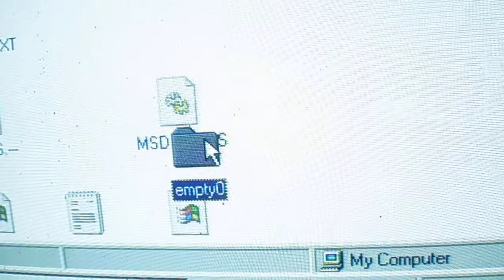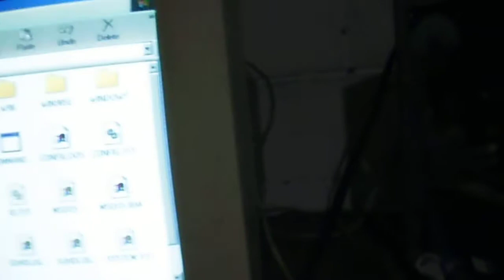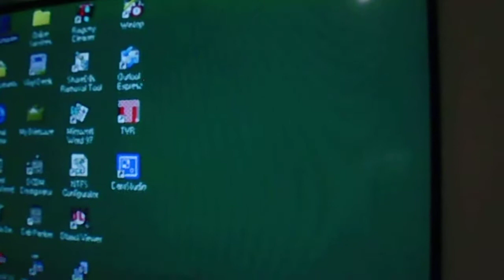Windows 98 trick: Move everything in C:\ to a temporal directory while running (to reinstall/backup)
With this you can immediately move the current installation of Windows 98 to a backup directory in C:\ itself. You could try another disk for this too.

You just need to create a temporary directory in C:\

For example, C:\empty0

Then just run:

command /c move c:\* c:\empty0

Then move manually any system files too into C:\empty0

Then try to shut down and turn of the PC. With this you can immediately reinstall Windows 98.